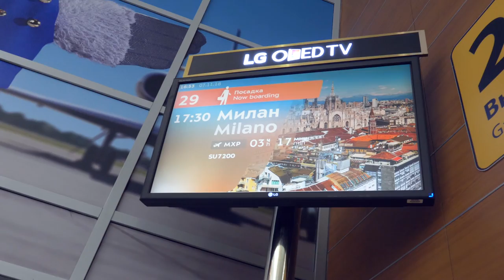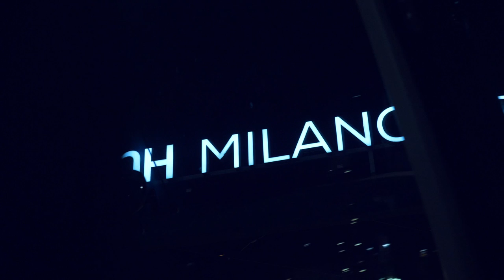AX OLIMPIA MILAN - CSKA. Preview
Баскетболисты ЦСКА прилетели в Милан на игру Евролиги. Андрей Воронцевич рассказал особенности подготовки к матчам, помимо тренировок и тренажёрного зала в репортаже